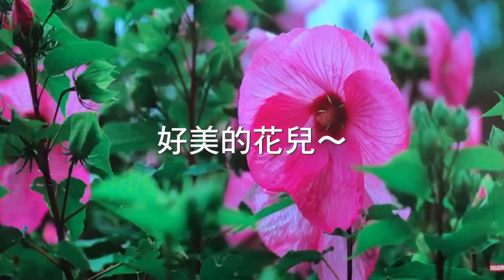【SimonBoss來開講 EP.01】LED電視牆安裝施工－案場：南一高爾夫球場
大型LED電視牆，常用於舞台、婚宴場所、百貨公司、戶外宣傳，吸睛效果極佳👏

此次工程實績，帶您觀看LED電視牆的安裝施工過程👀
用心、嚴謹的施工、使用較耐久的材質，才是產品的真正價值👍

有些詢價者會說外面喊價的多麼便宜，對於那種不明的便宜貨，我們不予置評，只專注給您最好的！

Simon Boss用心製作與分享每一個影片